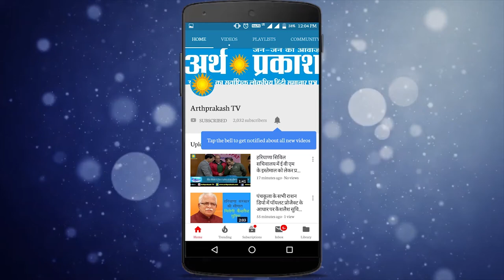WATCH पुनीत राई ने दी प्रधानमंत्री नरेंद्र मोदी को जन्म दिन की बधाई